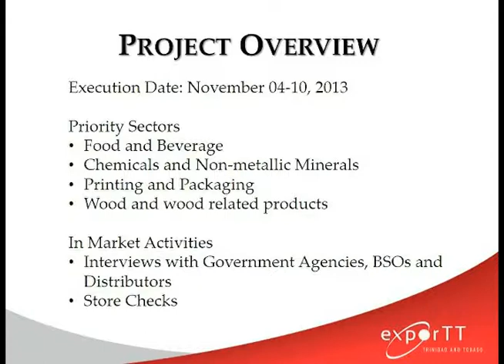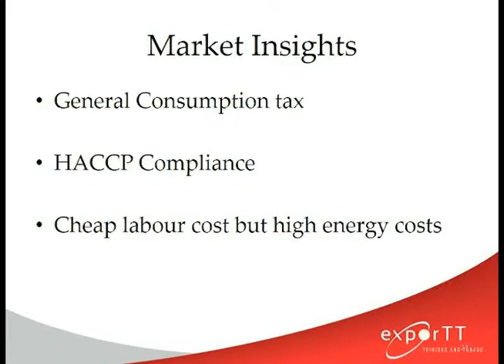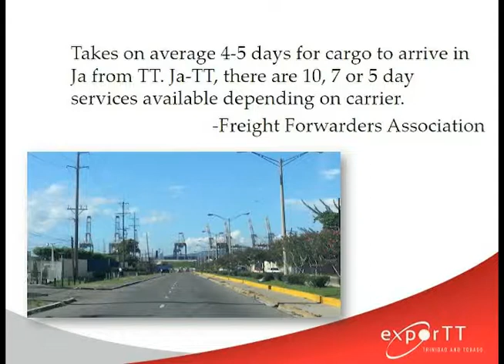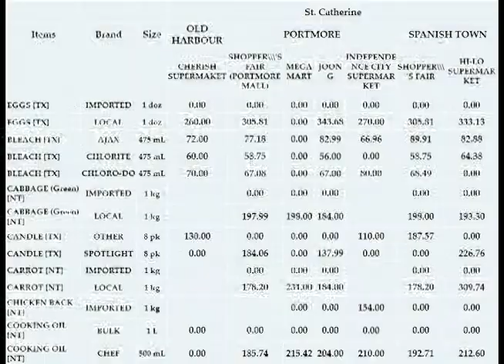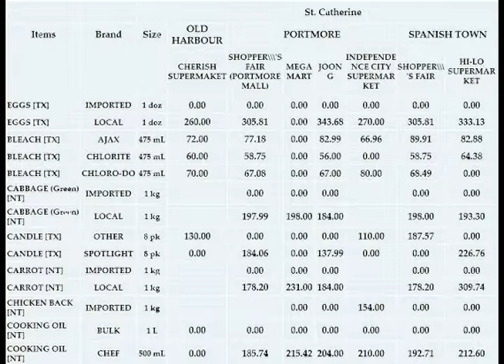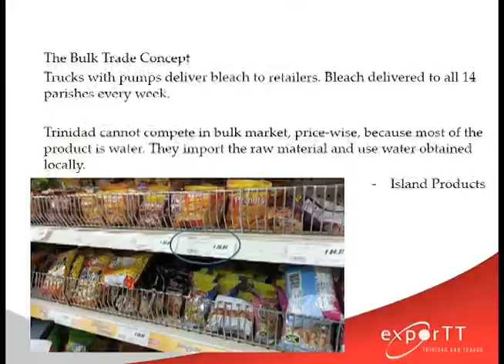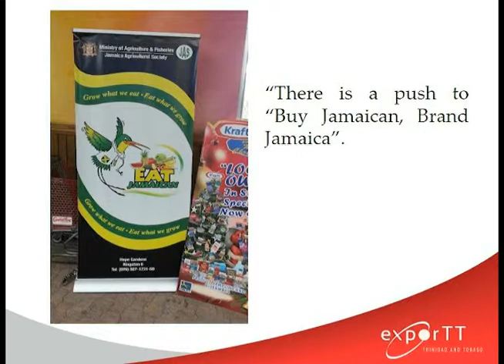Jamaica Market Survey Findings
Roann David presents.